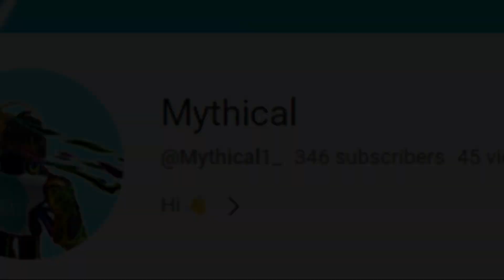The LIGHTSABER Only Challenge.. (Fortnite)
Today I only used lightsaber to win!